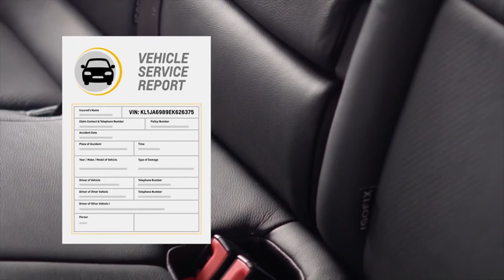شفروليه - الرقم التعريفي الخاص بالمركبة VIN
اعرف كيف تعثر على الرقم التعريفي الخاص بمركبتك، وماهي أهميتها

اعرف اكثر عن جي ام سي- شفروليه-كاديلاك